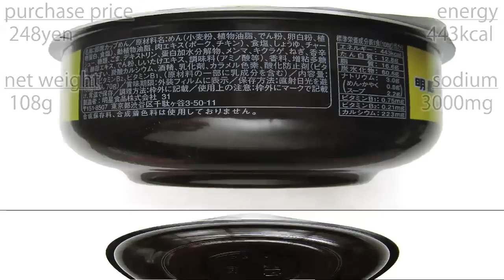No.4135 明星食品 究麺 とんこつ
Myojo Foods (Japan) Kiwamen Tonkotsu